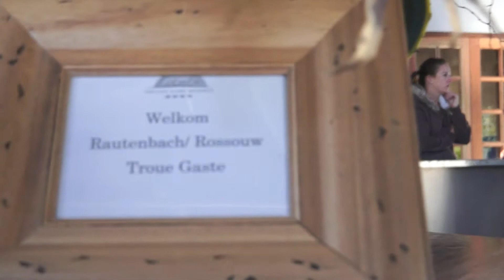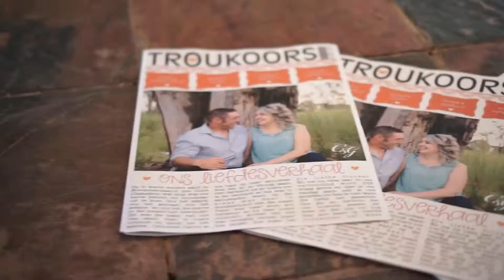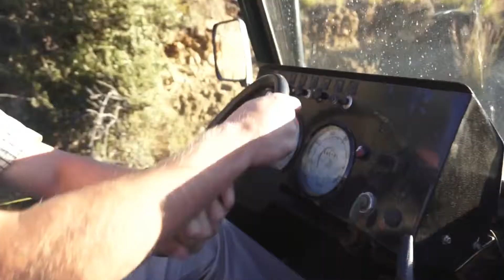Gerhard & Carica Rossouw - 18 April 2015 - Letsatsi Game Lodge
Video by Sound Bytes & Snap Photography. Highlights video of Gerhard & Carica Rossouw's wedding at Letsatsi Game Lodge, Smithfield.